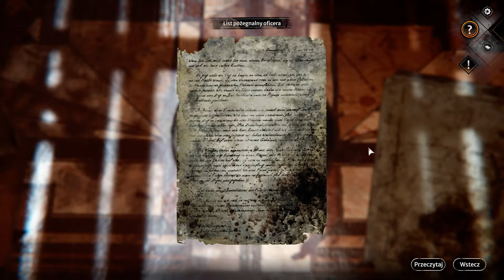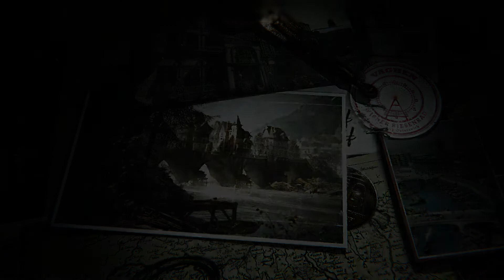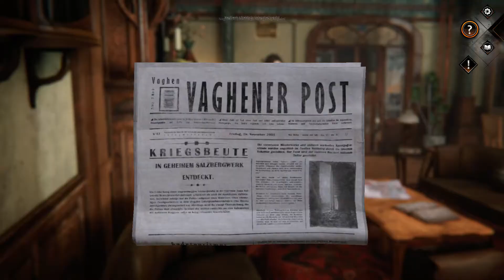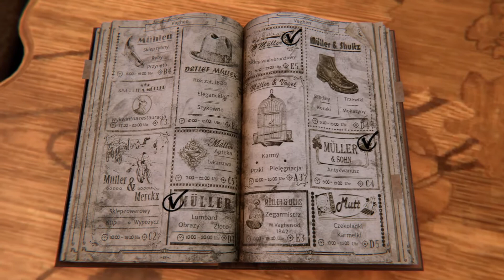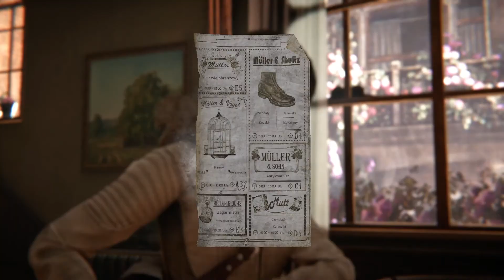Syberia: The World Before | 2# Bliźniaczo podobna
Syberia: The World Before stanowi bezpośrednią kontynuację poprzednich części, ale opracowano ją tak, aby ich znajomość nie była konieczna do zabawy. Akcja tej produkcji toczy się w dwóch różnych epokach, w których kierujemy odmiennymi postaciami. W 2004 roku poszukiwanie własnej tożsamości prowadzi znaną z poprzednich odsłon cyklu Kate Walker do ulokowanej w syberyjskiej tajdze kopalni soli. Bohaterka zostaje uwięziona w podziemnych tunelach, przez co wyprawa zmienia się dla niej w prawdziwą walkę o przetrwanie. W 1937 roku natomiast trafiamy do fikcyjnego Vaghen i wcielamy się w siedemnastoletnią Danę Roze. Protagonistka stoi u progu wielkiej kariery w roli pianistki, jednak sen z powiek spędza jej widmo II wojny światowej oraz zagrożenia ze strony rosnącego w siłę faszyzmu. Na barkach obu bohaterek spoczywa odkrywanie dawno zapomnianych tajemnic.

Źródło: gry-online.pl